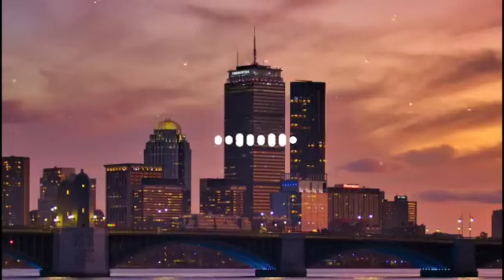Best Of Bollywood Hindi Lofi Slowed X Reverb Insta Viral Lo Fi Mix Mashup Insta reels